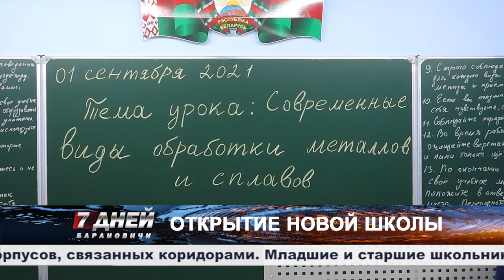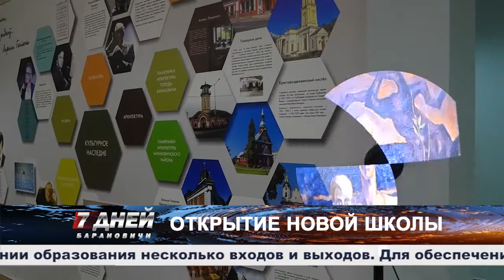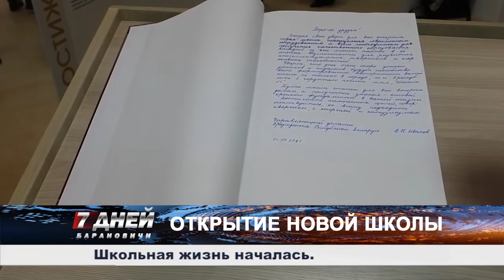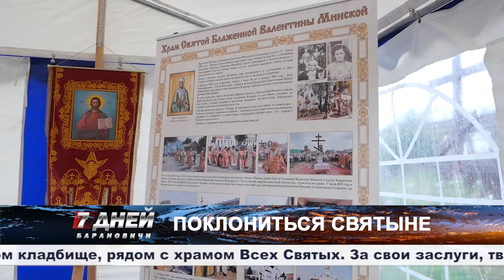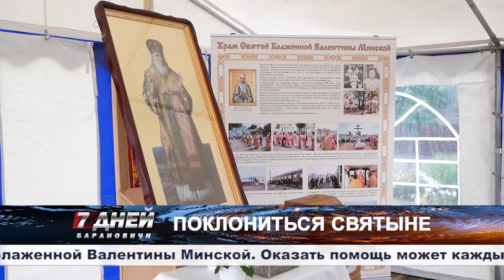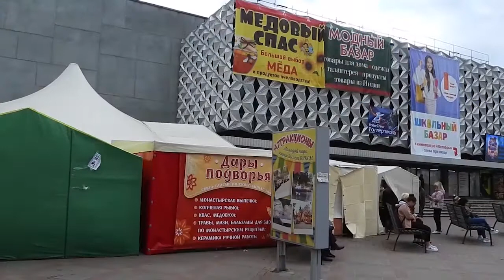Итоговая программа 7 дней от 05 сентября 2021.